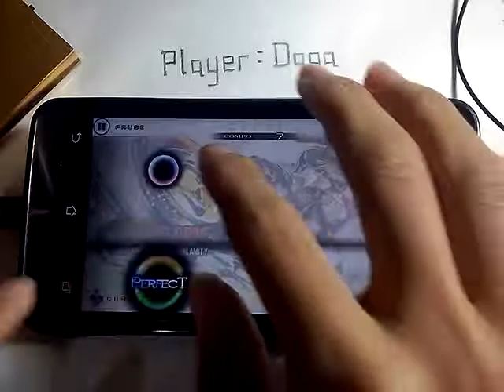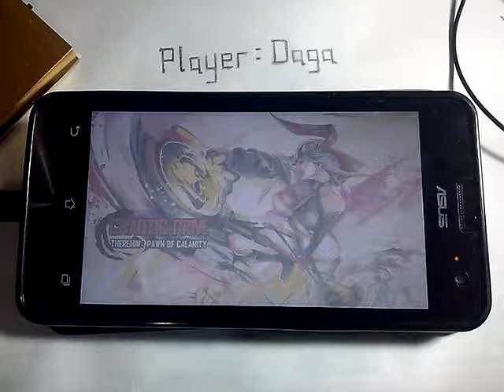[Cytus] Chaotic Drive 🔵HARD MM | 大嘎 Daga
Player:Daga
Use Device:ASUS Zenfone 5 A501CG (1GB RAM/8GB ROM)
Chapter:S SYMPHONY
Song:Chaotic Drive
Score:1000000 (Million Master)
TP:99.95%